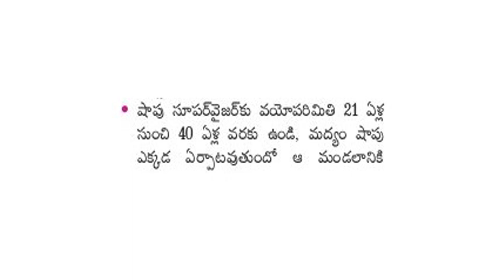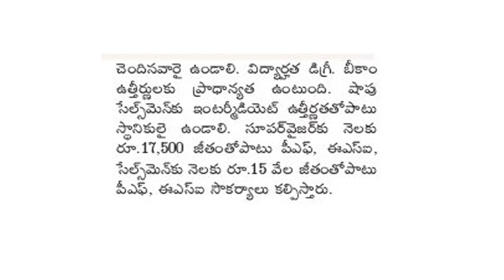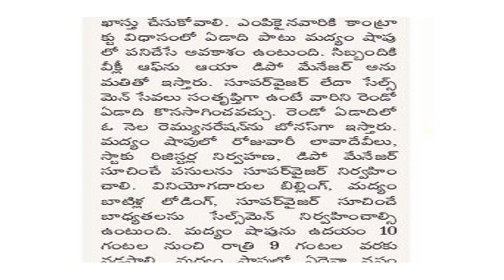Ap Government Jobs In Wines Shops | Government jobs in wine shops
In this video iam telling about latest Ap Government Jobs In Wines Shops in this job sales man supervisor for wine shops in their mandals Ap Government jobs in wine shop 2019 recruitment
Ap government jobs in wine shops
Jobs in wine shop in ap
Government jobs in wine shops
Ap jobs in wine shops interview date In October 2019